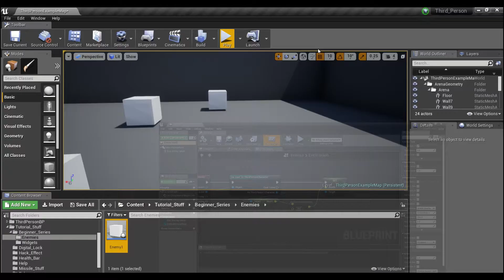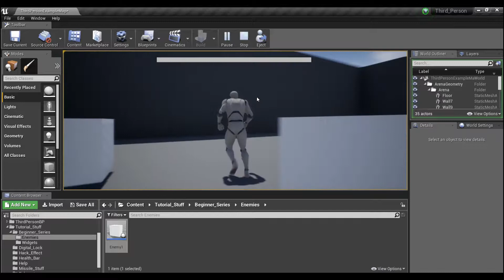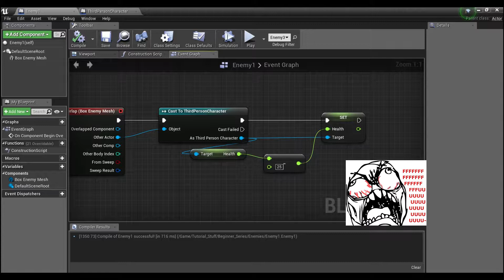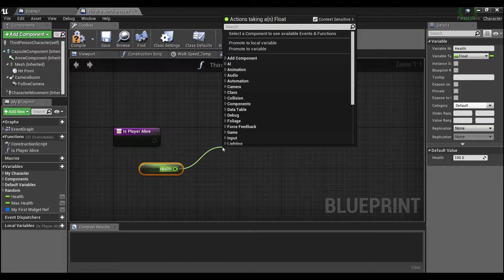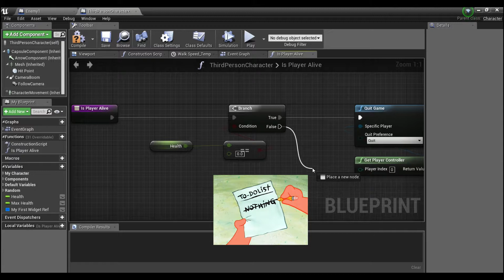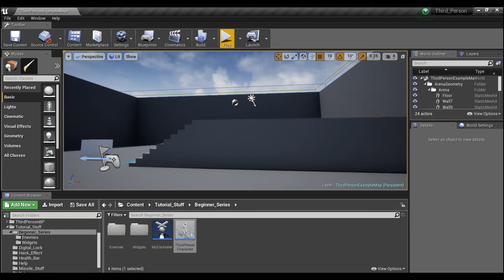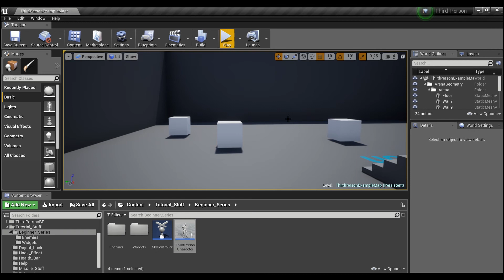Unreal Engine 4 Tutorial: Functions For Beginners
Overview of the function editor within Unreal Engine 4 and an example of how they are created and used to optimize game code.